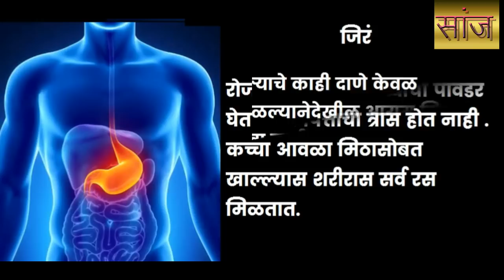Acidity Home Remedies | पित्तावर घरगुती उपाय | SanJ Marathi | Health Tips #04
पित्ताचा त्रास होत असल्यास हे उपाय नक्की करून पाहा !

More Videos From Sanj Marathi

►  Cheese Masala Sandwich : Cheese Masala Sandwich